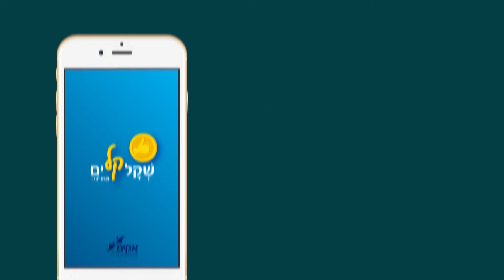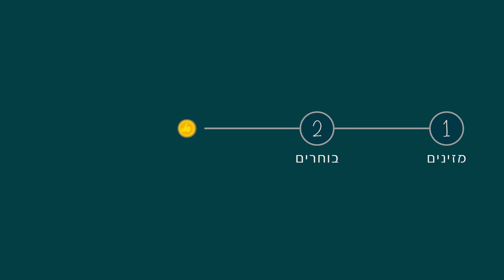"שקלקלים" – האפליקציה שעוזרת לקנות במזומן בלי להתבלבל | הדס רוזן ונוי משגב | פרויקט גמר 2017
"שקלקלים"
 פרויקט גמר  2017

אפליקציית "שקלקלים" פותחה עבור ארגון אקים, ונועדה לסייע לאנשים עם מוגבלות שכלית קלה בתהליך רכישה במזומן. קהל היעד מאופיין בחוסר במיומנויות חשבון בסיסיות ולכן לרוב נמנע מעיסוק והתמודדות עם כסף. "שקלקלים" מסייעת בהגברת תחושת הביטחון, העצמאות והמסוגלות של המשתמשים בכך שמלווה אותם לאורך¬ תהליך הקניה ומפחיתה את הצורך שלהם בעזרה חיצונית.
לאפליקציה 3 חלקים:
1. תהליך התשלום – הכולל הזנת מחיר, תשלום וקבלת עודף.
2. "הארנק שלי" – מסך בו מזין המשתמש לאפליקציה את סכום הכסף שיש ברשותו.
3. "להכיר את הכסף" – היכרות עם השטרות והמטבעות השונים וחיזוק ההבנה של הערך הכספי שלהם באופן יחסי זה לזה.
תהליך הקניה באמצעות "שקלקלים":
תחילה מזין המשתמש את הכסף שברשותו לאפליקציה, בה מוצגים באופן ויזואלי השטרות והמטבעות שהזין. בהגיעו לחנות, בוחר המשתמש פריט אותו הוא רוצה לקנות ומקליד את המחיר שלו. במידה ויש ברשותו מספיק כסף לרכישת הפריט שבחר, מוצג לו הרכב השטרות והמטבעות הנדרש לרכישתו, הנגזר מהכסף שהוזן לאפליקציה בשלב הראשוני. לאחר התשלום המשתמש יכול לבדוק אם העודף שקיבל נכון. עם סיום התהליך מתעדכן הכסף ב"ארנק" על פי הכסף ששולם והעודף שהתקבל.

הדס רוזן ונוי משגב :הפרויקט צוות
רותם ישראל ונוהר רז-פוגל :המנחות שמות
הפקולטה לטכנולוגיות למידה HIT